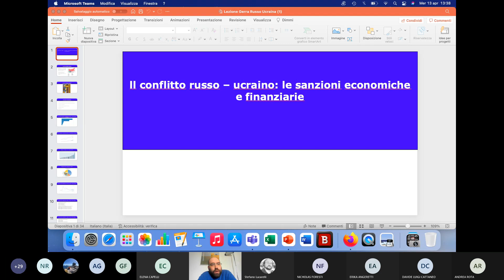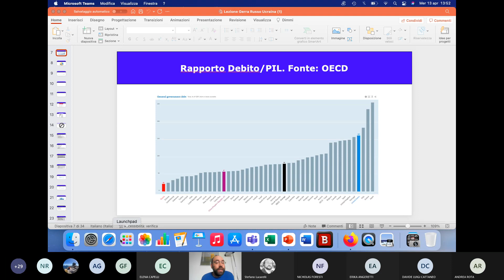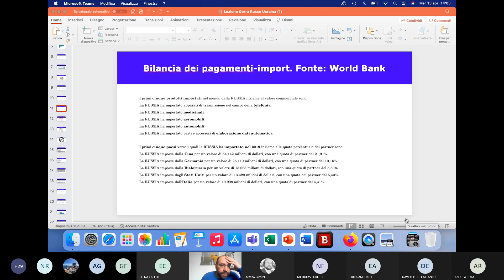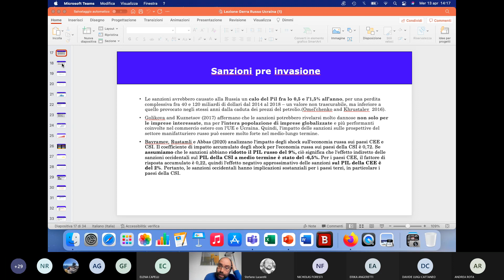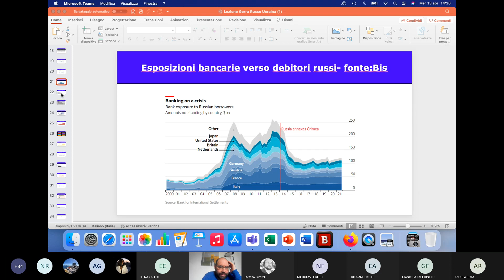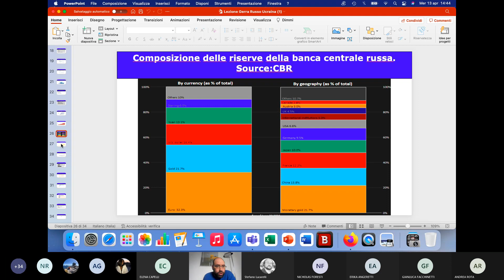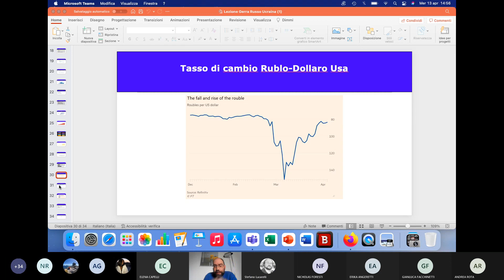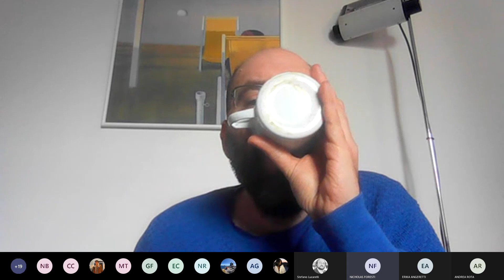Prof. Lucarelli - Politica Economica a.a. 2021-22 (seminario del Dott. Lucio Gobbi)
Le conseguenze economiche del conflitto russo-ucraino